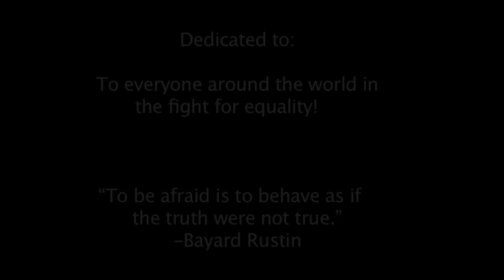Sex, Relationships and Manogamy and Dear Brotherhood TV Letters!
Special Episode! Sex, Reltionships and Monogamy and Dear BrotherLetters.

This convo gets very heated! Enjoy!